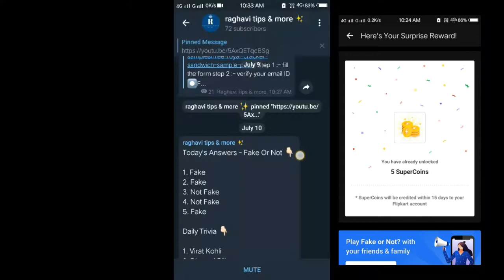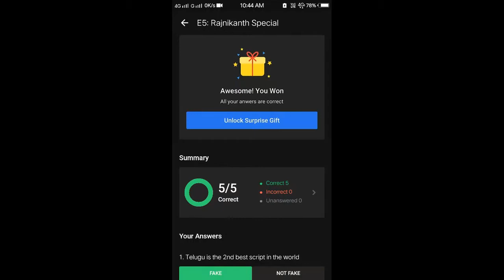Just play and win upto 1000 rs 😱 info about flipkart game zone contest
Play Flipkart Video Presents Fake Or Not & Win Assured Rewards.

Rewards ↓↓↓↓
1. ₹1000 Gift Vouchers For 100 Winners
2. ₹50 Gift Vouchers For 3000 Winners
3. Supercoins For Remaining Winners

Go To The Flipkart Game Zone Or The Video Section On Flipkart App & Open Fake Or Not.

Answer The Questions And If All Your Answers Are Correct, Then You Will Win Assured Rewards.

📍I'm on Instagram as @raghaviguptha

Today's Answers - Fake Or Not 👇🏻

1. Fake
2. Fake
3. Not Fake
4. Not Fake
5. Fake

Daily Trivia 👇🏻

1. Virat Kohli
2. Dhanraj Pillay
3. Hourglass
4. Chicago Bulls
5. Equator